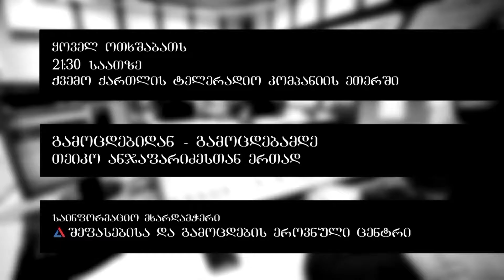გამოცდებიდან გამოცდებამდე თეიკო ანჯაფარიძესთან ერთად 15- 02- 2017